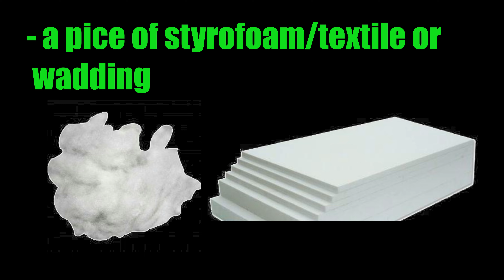How to get cables in a long pipe - with vacuum cleaner